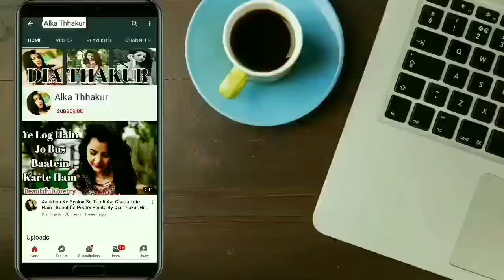Phir Wahi Shaam | Hindi Kahaniya | Romantic Audio Love Story| By Alka Thhakur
Romantic story
sleeping story
sleeping kahani
sleep story
couple story
suhagraat
suhagraat story
most popular love story
most popular audio story
podcast
hindi podcast
podcast in hindi
story narration

(My other Audio Love Stories)